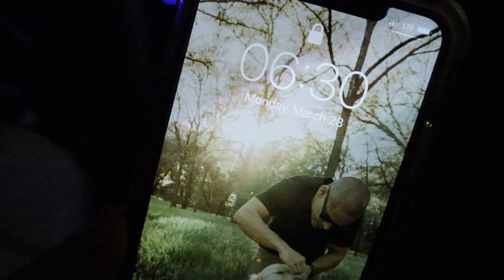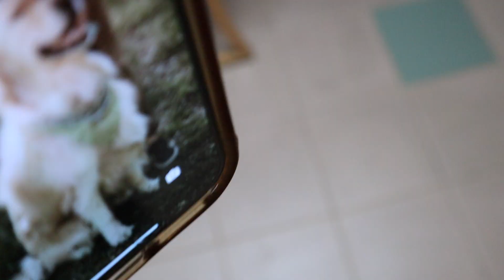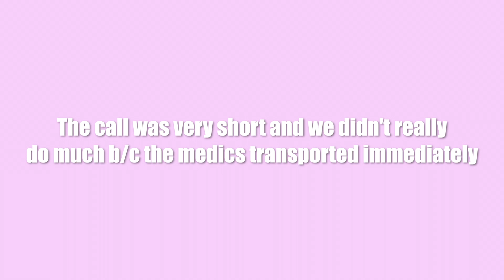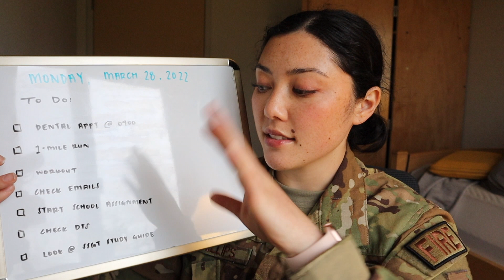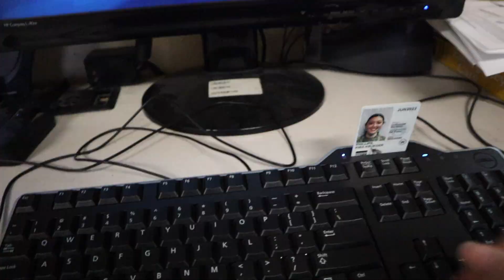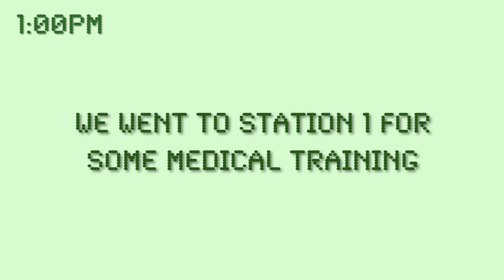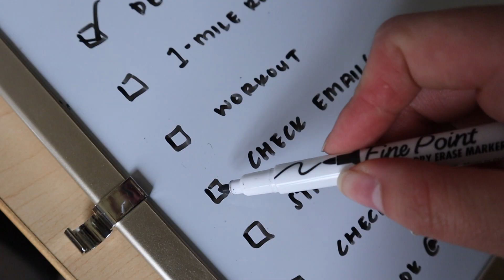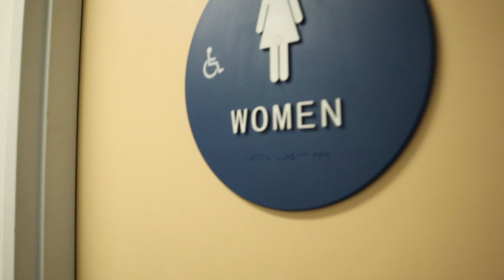Day in the Life of an Air Force Firefighter